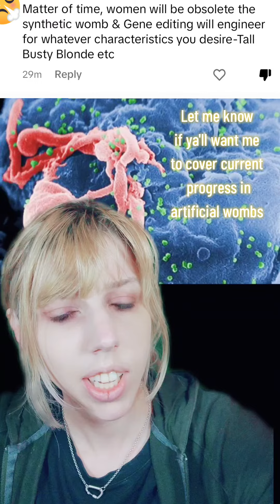Someone had the gal to leave this comment